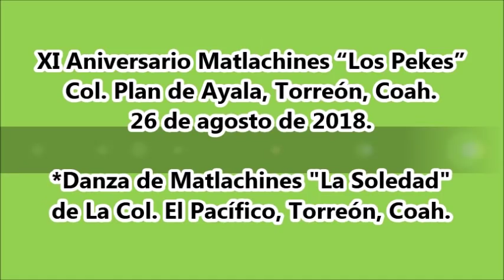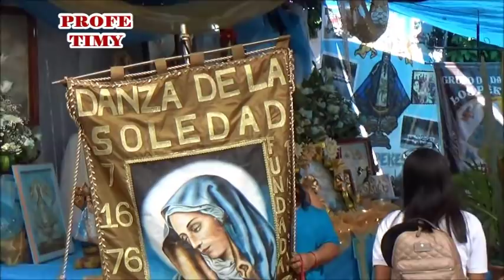Danza de Matlachines "La Soledad" de La Col. El Pacífico, Torreón, Coah.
XI Aniversario Matlachines “Los Pekes”. Col Plan de Ayala, Torreón, Coah. 26 de agosto de 2018.